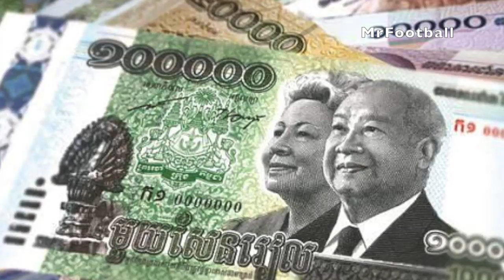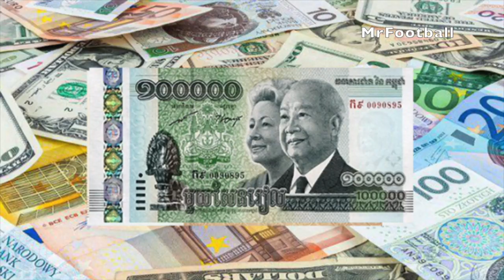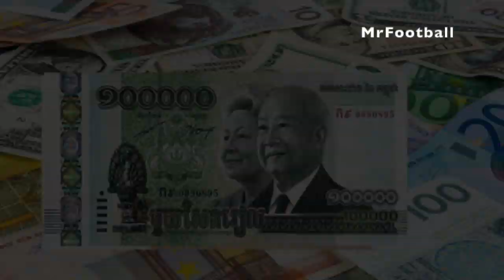ហាហា! រ៉ូណាល់ចក់និយាយរឿងដ៏ហួសចិត្តក្នុងការផ្តល់រង្វាន់ដល់កីឡាករ 😂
MrFootball brings you to Real Sports ឥ ហាហា! Admin ជីងចក់និយាយរឿងដ៏ហួសចិត្តក្នុងការផ្តល់រង្វាន់ដល់កីឡាករ 😂។